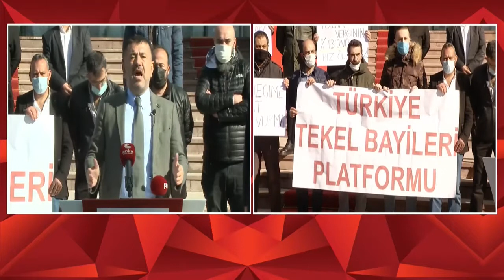"Devlet alkol bağımlısı olmuş, alkol sayesinde yaşıyor"